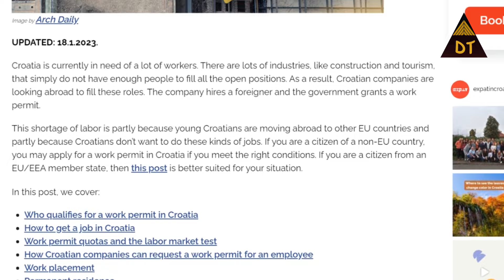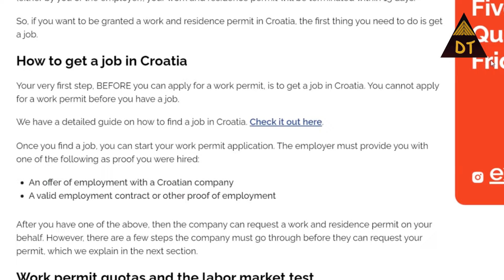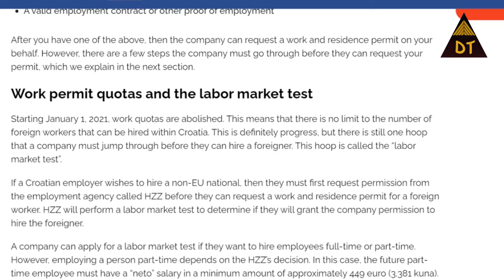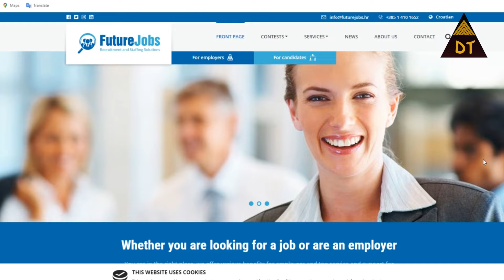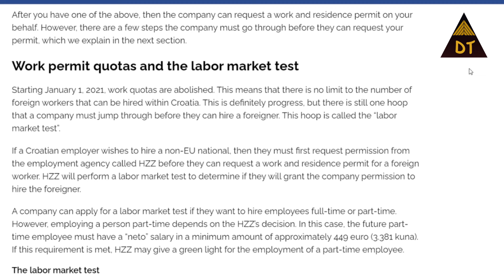কিভাবে সহজেই ক্রোয়েশিয়া ওয়ার্ক পারমিট পাবেন | Croatia Visa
How to go Croatia, How to get work permit from Croatia, How to go Europe, How to visit Croatia, How to get Croatia work permit visa 2024, How to travel Croatia, Croatia Visa Process, Croatia work visa.

পুরো ভিডিওটি দেখলে আশাকরি এ নিয়ে অনেক তথ্য পাবেন ।

* Creator : M Hassan
* Voice: M Hassan